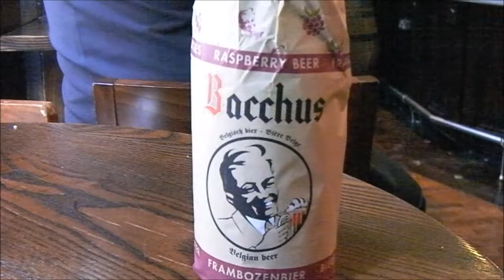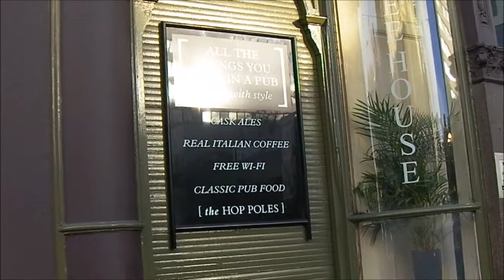Only Later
Do you find out things, mainly, in this case, about bars.  Rainy start, the Rockingham Arms and then onto the renovated Imperial War Museum.  De Hems and then a local.  Good day.